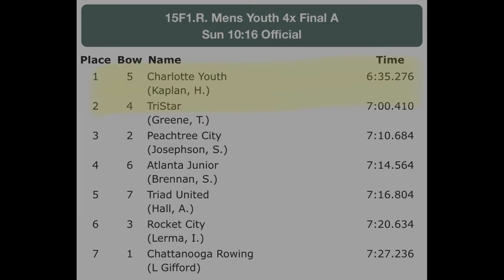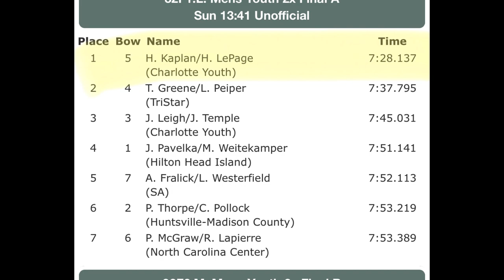Dogwood Junior Championship Regatta 2021 - Henry LePage (Charlotte Youth Rowing)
Men's Youth 4X Final A
Men's Youth 2X Final A